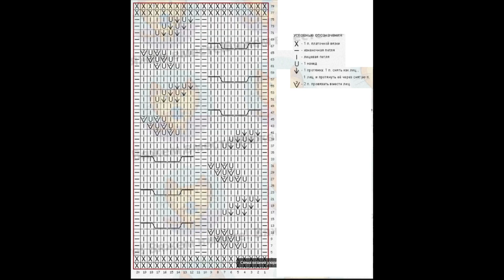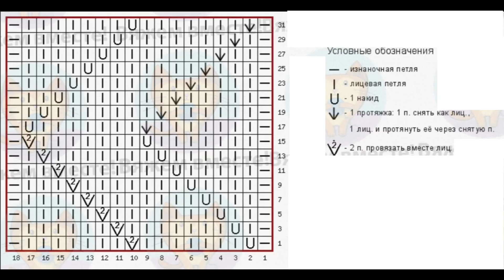New items from the Shein store: 5 patterns + knitting patterns